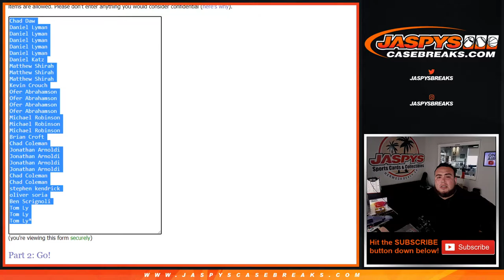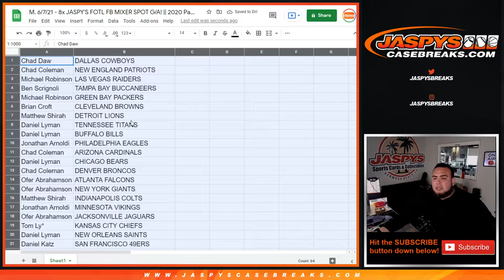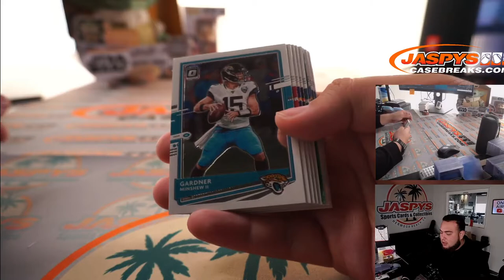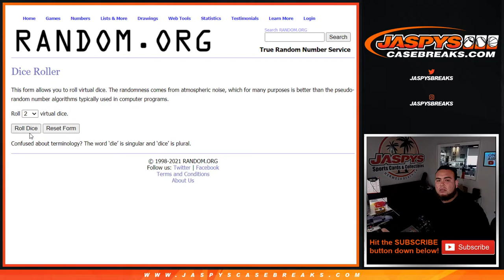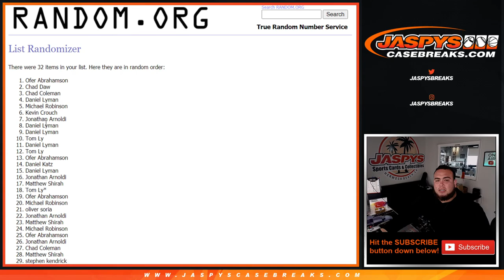M. 6/7 - 8x JASPY'S FOTL FB MIXER SPOT G/A! || 2020 Donruss Optic Football Value 1-Fat Pack #1 *RT*